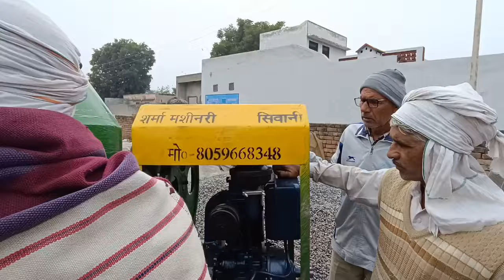एक लाख रूपये की नई मशीन || SUMIT SHEORAN SHO